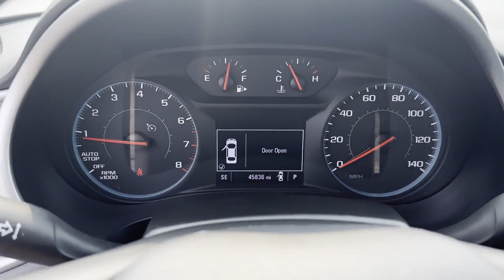2021 Chevrolet Malibu LS Sterling, Leesburg, Vienna, Chantilly, Fairfax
2021 Chevrolet Malibu LS 1G1ZC5STXMF050452 Video

This 2021 Chevrolet Malibu LS 1G1ZC5STXMF050452 is full of phenomenal features such as: